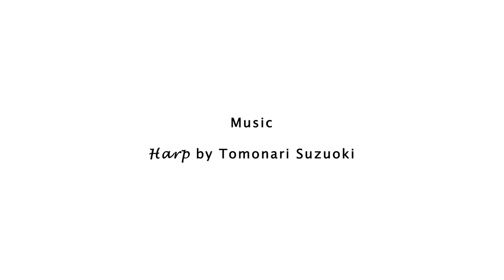{ Sora Neva } Emerging Venus of Dolní Věstonice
Power pendant *Emerging Venus of Dolní Věstonice*
... introduced by my beautiful sister Irena Prašnjak ❤

Paleofuturistic figurine inspired by the Venus of Dolní Věstonice. Available as a small sculpture (1:1 scale in relation to its Paleolithic parent) or a power pendant (1:2 and 1:3 scale) in polished bronze, gold plated brass, etc. Along with the Emerging Venus of Willendorf and Emerging Venus of Lespugue it forms the basis of the Emerging Goddess series, which is my homage to archaeologist Marija Gimbutas (although her theories are mostly based on Neolithic evidence).

Each Emerging Venus is a generative artwork, programmed in Processing/Java and fabricated using a complex five- to seven-step process, which involves 3D printing of a wax figurine (positive), creating a plaster mold (negative), melting out the wax, casting in bronze or brass, and eventually polishing. For the precious plated version there are two additional plating steps.

If you like what I do, please give me a push (promotion isn't exactly my forte :):